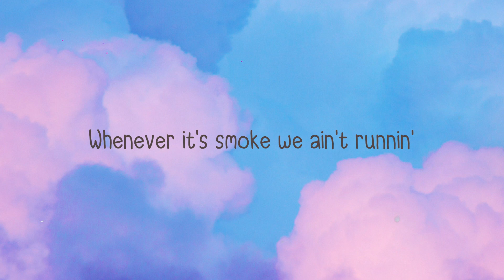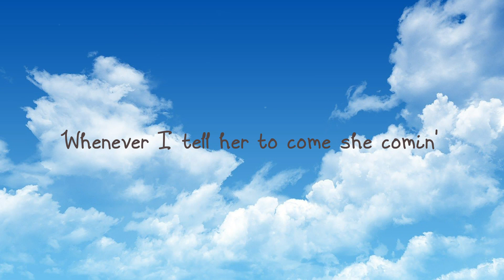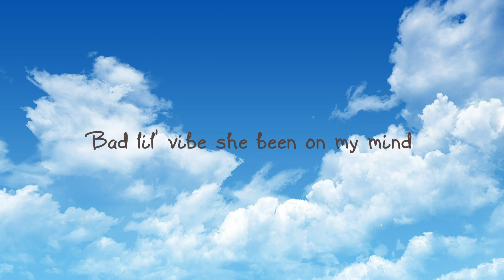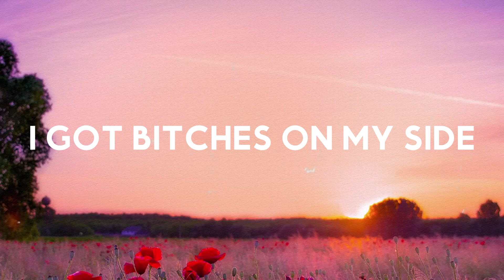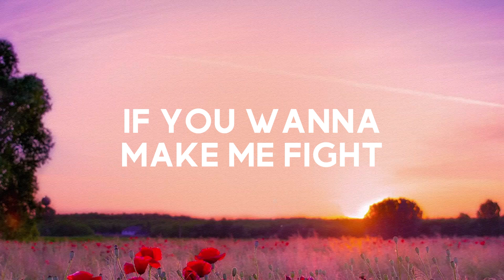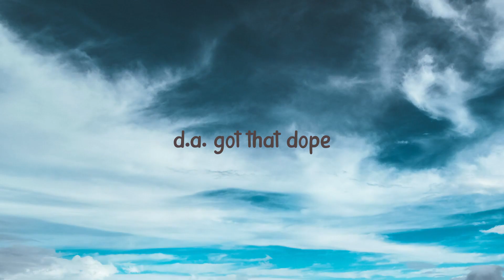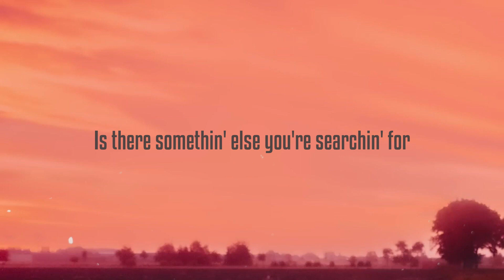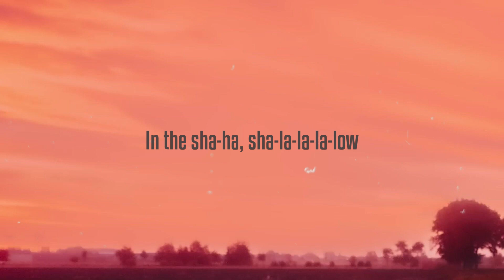Drip Too Hard - Lil Baby, Gunna {Lyrics Video} 🎼